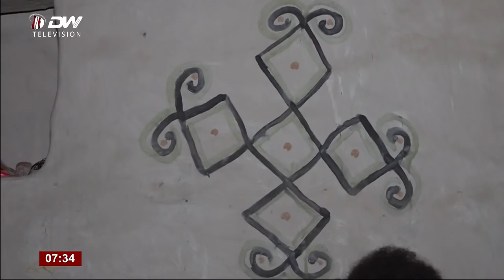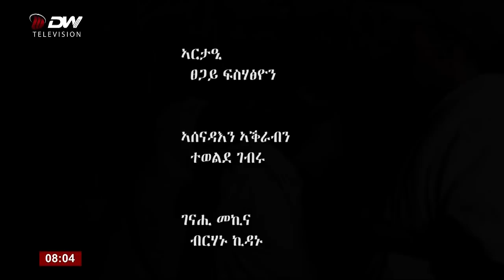DW TV እንዳ መርዑ